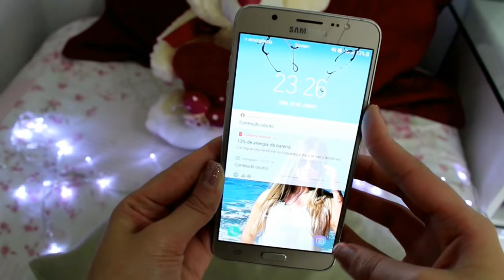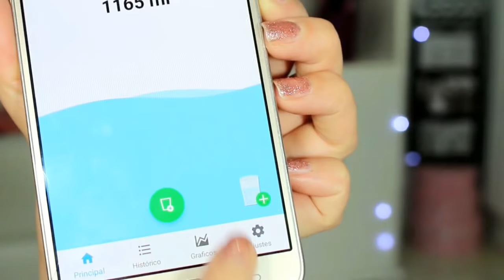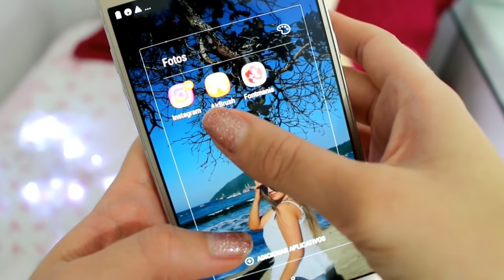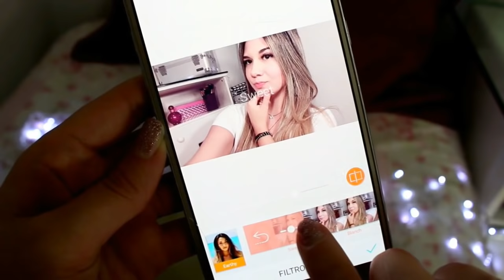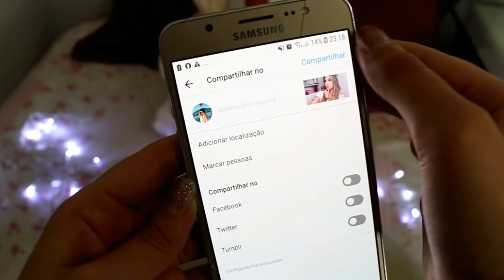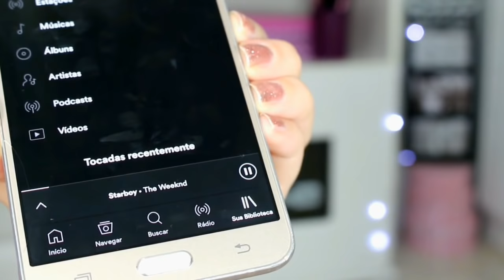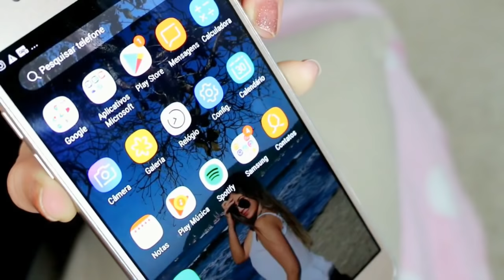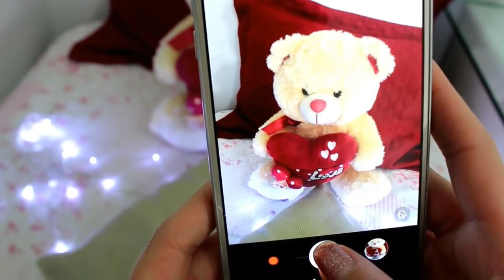Tour pelo meu Celular e Aplicativos l Bia Saito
Sejam bem vindos á mais um vídeo aqui no Canal meus amores! ♥
Meu nome é Bianca, tenho 22 anos e sou Nutricionista.

Temos diversos quadros aqui no Canal, onde falo sobre Nutrição, maquiagem, vlog's do meu dia a dia, desafios e vários assuntos variados! Fiquem á vontade para assistir quantos vídeos você quiser! ♥

♥ O seu joinha é muito importante pra mim!

Ahhh, ainda não me segue no Instagram? Corre me seguir: @biasaito

Tenho um projeto ONLINE de Emagrecimento! Caso tenha interesse é só me enviar um direct  no meu instagram @biasaito